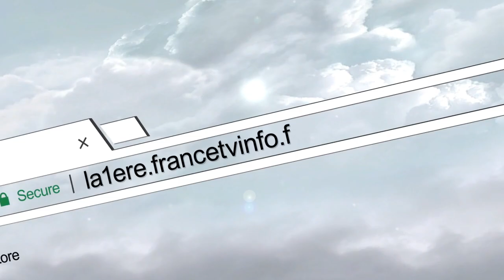Territoriales de Guyane 2021 : second tour, Rodolphe Alexandre repart en campagne